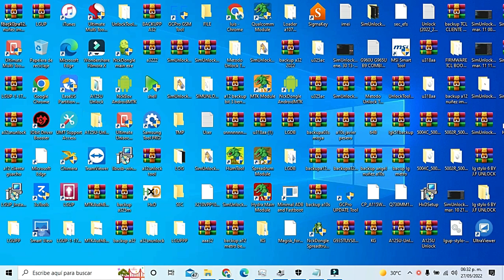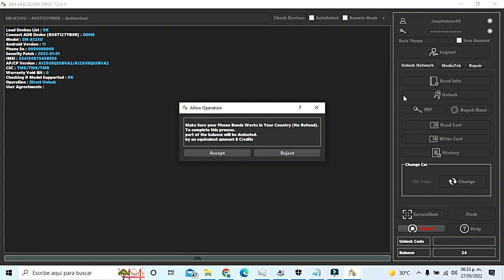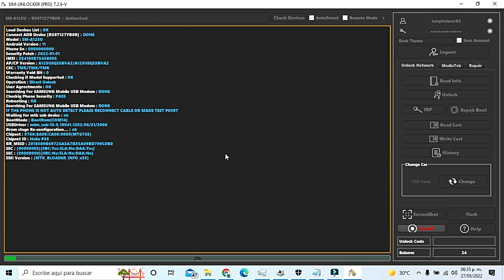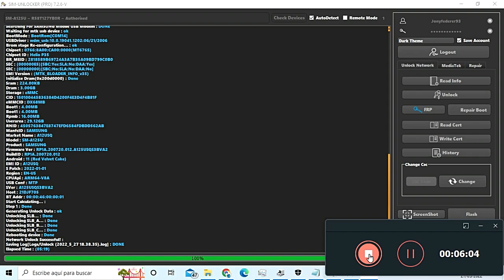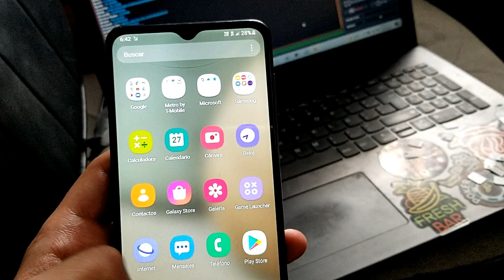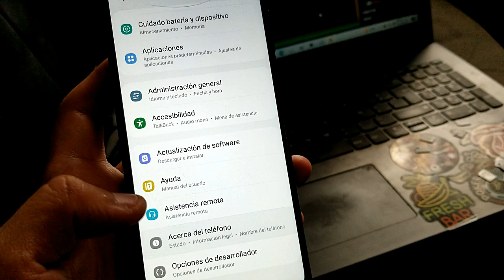UNLOCK SAMSUNG A125U BIT 3 PERMANENTE A12 PERMANENT UNLOCK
✅ Contacto WhatsApp Información:  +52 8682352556

Donaciones via paypal para seguir creciendo me ayudarian mucho para subirles mejor contenido de calidad

LIKE, SUBSCRIBIRTE Y ACTIVAR LA CAMPANITA

PARA VER MAS VIDEOS COMO ESTE Y NO SE PIERDAS LAS LIBERACIONES Y DESBLOQUEOS DE LOS
ULTIMOS MODELOS DE CELULAR EN SUS ULTIMOS PARCHES.

Muchas gracias a todos los que me apoyan viendo mis videos y apoyandome siempre
con un rico y hermoso like mucho me apoyarian tambien compartiendo mis videos
y les vuelvo a decir muchas gracias por la paciencia que me tienen ya que
apenas voy iiniciando
este camino se los agradezco mucho unlockers y suerte con todo cariiño

The information available on this YouTube channel is for educational and informational purposes only. This YouTube channel does not provide advice or loss or damage to the viewer and all things that are done at your own risk. I do not intend to promote theft. This is only for developers and testers for testing purposes on their computers.

✅ Descargo de responsabilidad:

La información disponible en este canal de YouTube es solo para fines educativos y de información. Este canal de YouTube no proporciona consejos ni pérdidas o daños al espectador y todas las cosas que se hacen bajo su propio riesgo. No tengo la intención de promover el robo. Esto es solo para desarrolladores y probadores con fines de pruebas en sus equipos.